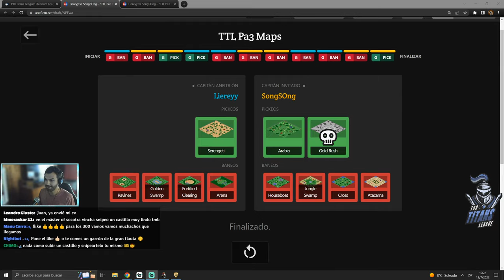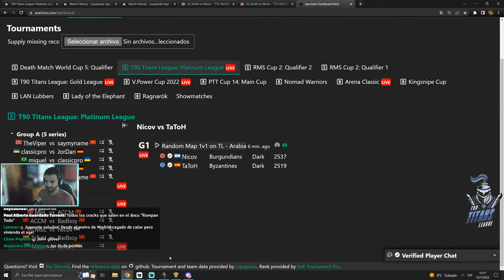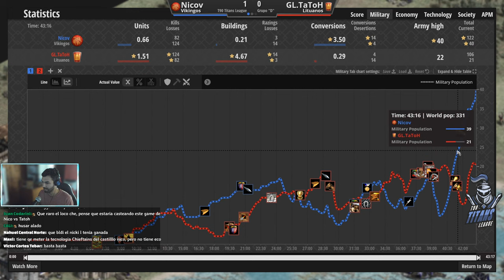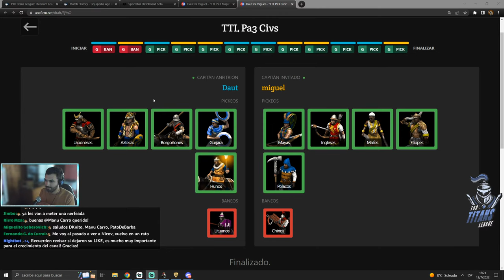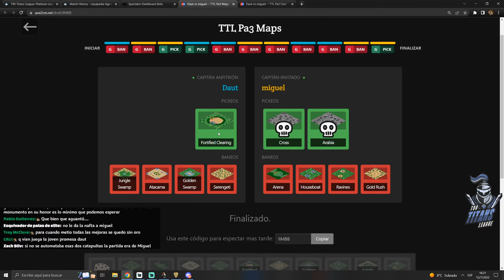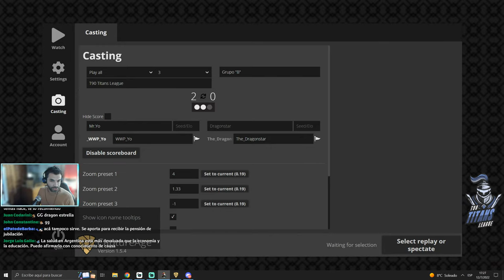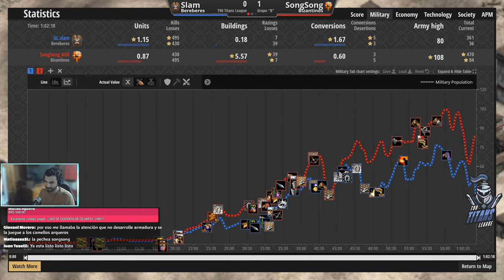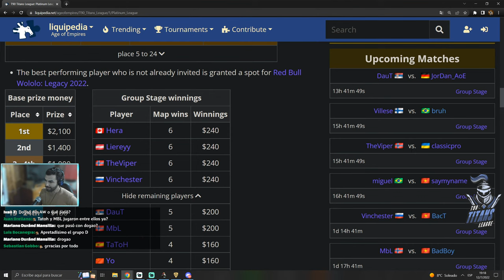T90 Titans League - Nicov vs TaToH | Liereyy | MrYo | Miguel | DauT [Grupos]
Información del evento:

T90 Titans League es un torneo 1vs1 hosteado por @T90Official - Age Of Empires 2
Premio: $17300 + $40 por partida ganada (Grupos)

Marcas de Tiempo:
0:00 Inicio del Stream
2:30 Liereyy vs SongSong
1:16:10 Nicov vs TaToH
3:23:55 DauT vs miguel
4:51:20 Mr_Yo vs TheDragonstar
5:43:20 slam vs SongSong